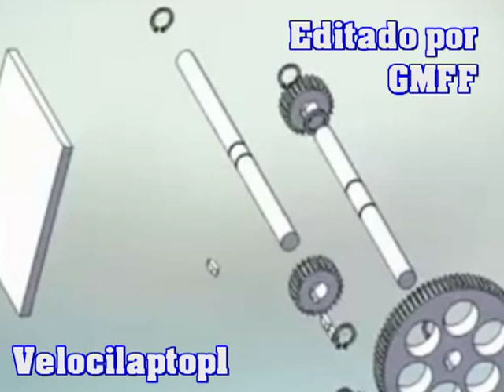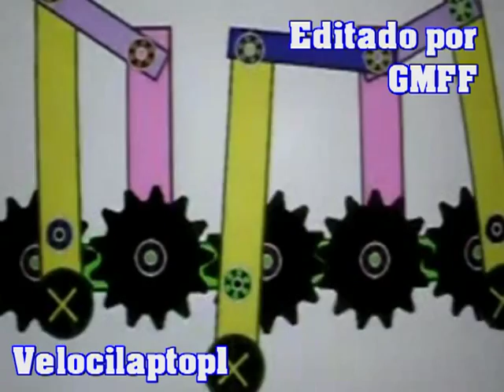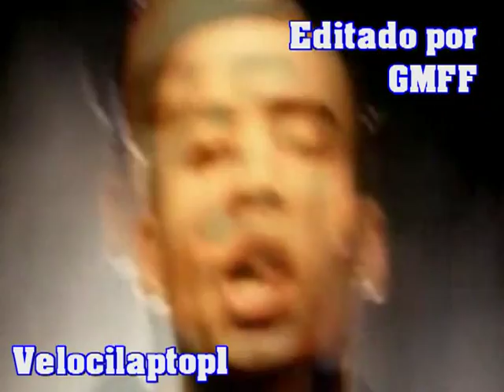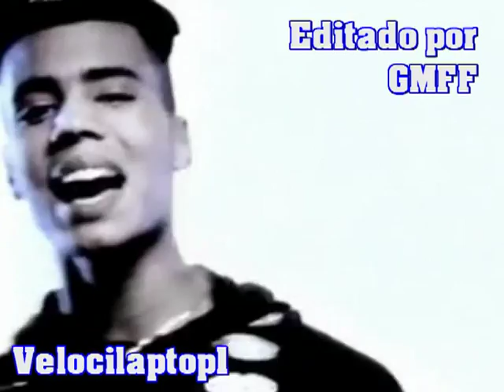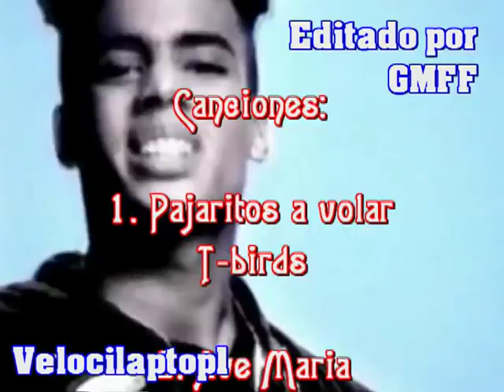Discotheque V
En esta quinta parte de mi serie "Discotheque" presento el TECHNO DANCE NEW BEAT que tuvo una aceptación tremenda entre los jóvenes allá por los principios de los noventa.
Este género, 100% electrónico, realmente tuvo pocos años de duración y no entiendo el por que si suena muy actual aún. Pero a pesar de eso, ritmos y sonidos como estos fueron los que dieron la pauta a la llamada "música del futuro"
Algunos de los temas JAMAS lograron tener un video propio por lo cual la edición la hago con videos e imágenes referentes a lo que estamos escuchando en cada parte del videomix.
Cierro la edición con el dueto "2Unlimited" que fue de las primeras agrupaciones en presentarnos éste tipo de música.
Así que, con dedicatoria para MEGATIGREBLANCO, arelibman, TheKoki6045, ttypa23, lettybonito, cristyjvega1 y todos los jóvenes de corazón, dejo aquí esta "ruidosa" pero prendida edición, esperando sus comentarios y "LIKES" si el video es de su agrado.
A BAILAAAAAR!!!

PD: He de aclarar que cometí un error en los créditos y coloque el titulo de INSOMNIAC  ala cancion que corresponde el titulo de QUADROPHONIA...lo siento    =(